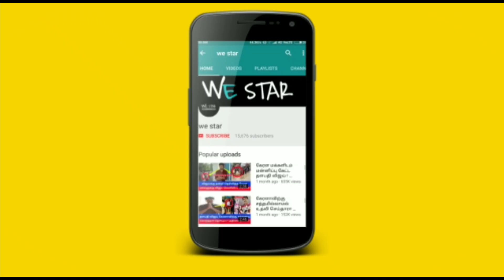சற்றுமுன் சபரிமலையில் நடந்த அதிர்ச்சி சம்பவம் ! இது ஐய்யப்பனா ? புலியா ? சிலிர்க்க வைக்கும் வீடியோ !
சற்றுமுன் சபரிமலையில் அதிர்ச்சி சம்பவம் ! இது ஐய்யப்பனா ? புலியா ? சிலிர்க்க வைக்கும் வீடியோ காட்சி !

ஐயப்பன் கோவில் வரலாறு, ஐயப்பன் கோவில் நியூஸ், ஐயப்பன் கோவில் , ஐயப்பன் கோவில் தரிசனம், ஐயப்பன் கோவில் எப்படி இருக்கும், ஐயப்பன் கோயில் சபரிமலை, ஐயப்பன் கோவில் சபரிமலை, ஆரியங்காவு ஐயப்பன் கோவில்